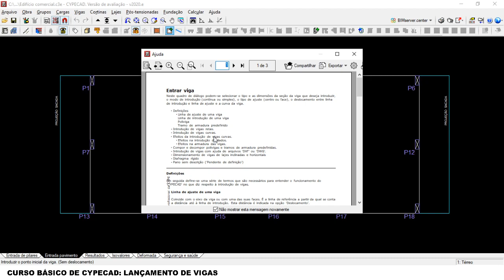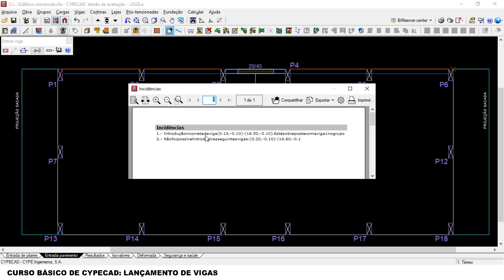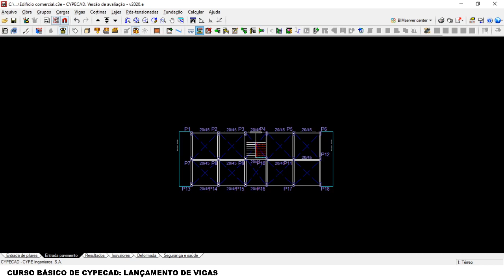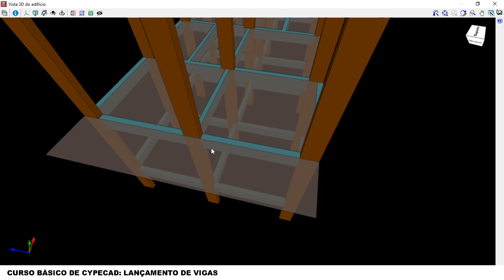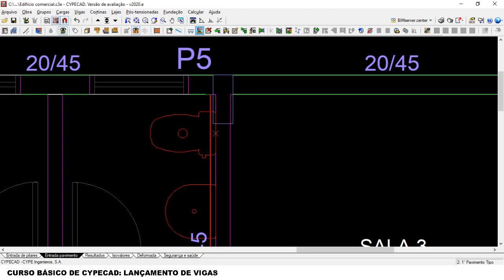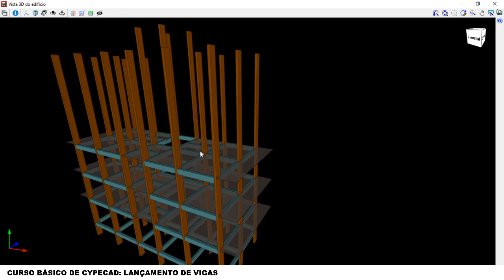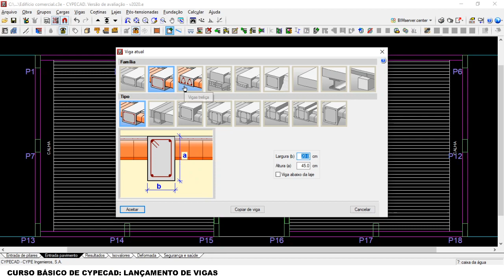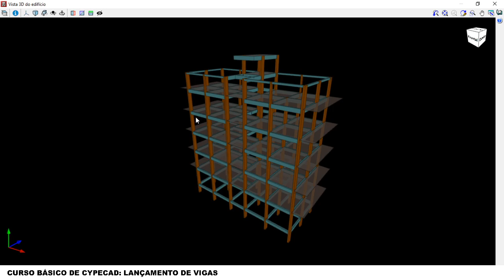Aula 08 - Lançamento de Vigas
Curso Básico de CYPECAD 2020